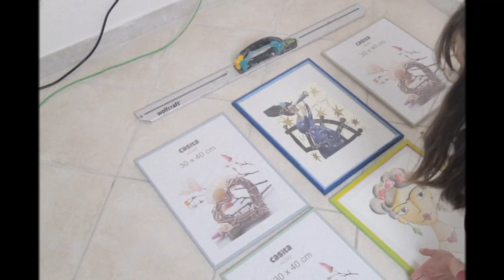15. Studio Makeover (Budget basso) | SUB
Oggi vi mostro come ho trasformato una stanza nel mio nuovo studio.

Tende

Tedx

00:00 Intro
00:40 Before
01:08 DVD Shelves
02:29 Curtains
04:12 Pictures
04:55 Bookcases
08:11 Shelves and Plants
08:50 Final Details
09:40 Final Result

A presto,

Chiara